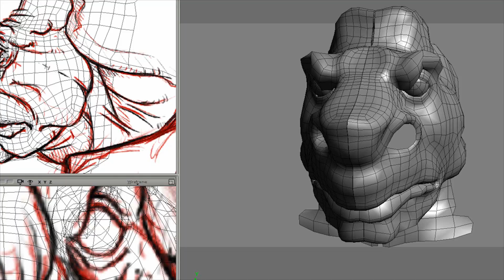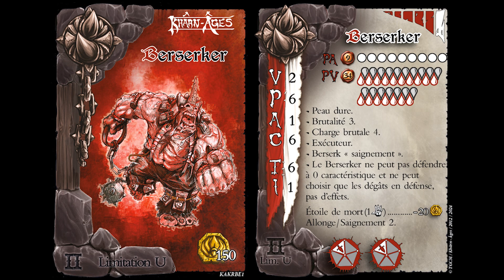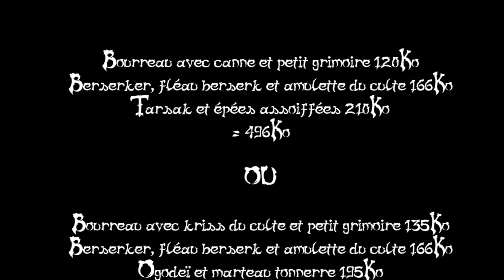Anayse profil 07 Prêtres & Bourreaux du Sacrifice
7ème chapitre de nos analyses de profils en 3 minutes, les prêtres et les bourreaux du sacrifice!
Comme d'habitude n'hésitez pas à liker, partager si ça vous a plu, et puis n’oubliez pas de vous abonner à la chaine si ce n’est pas déjà fait et aussi de cliquer sur la petite cloche si vous souhaitez être prévenu des prochaines mises en ligne.
Testez cette compo si elle vous donne envie et dites-nous en commentaires ce que vous en pensez, à très vite pour la suite!